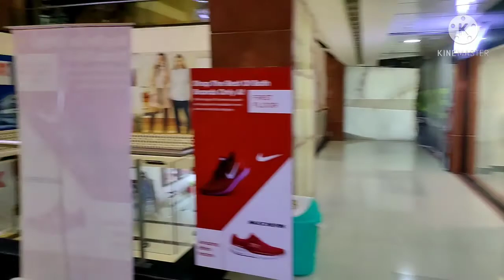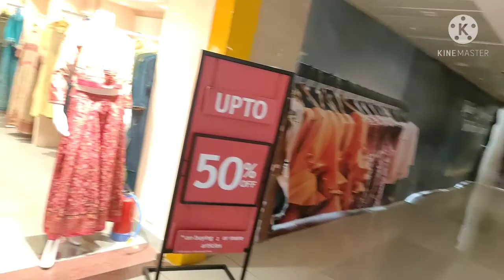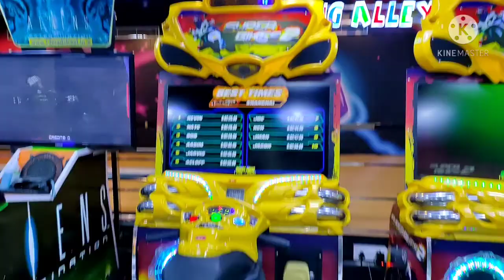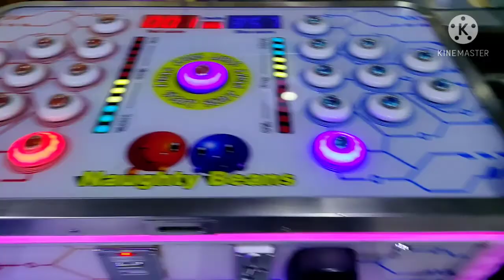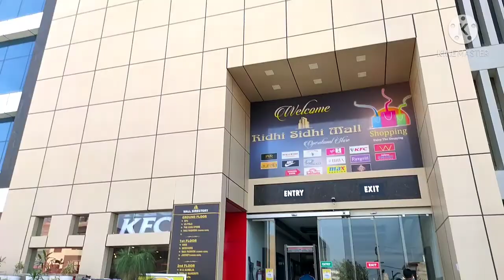#1 Sri Ganganagar Ridhi Sidhi Mall vlog